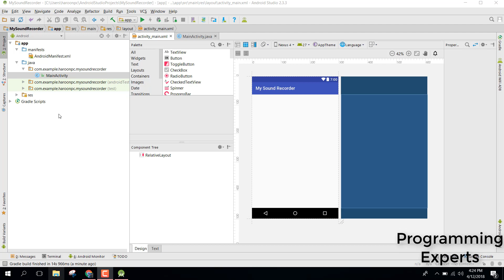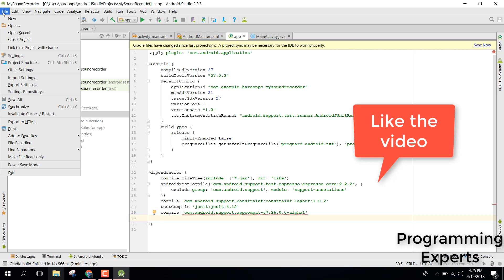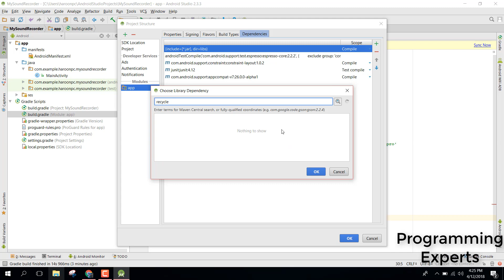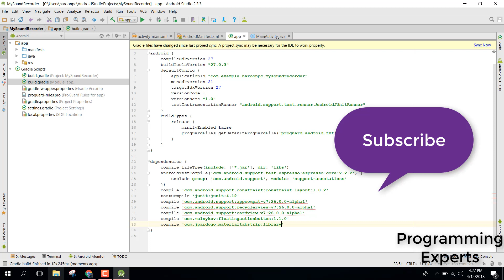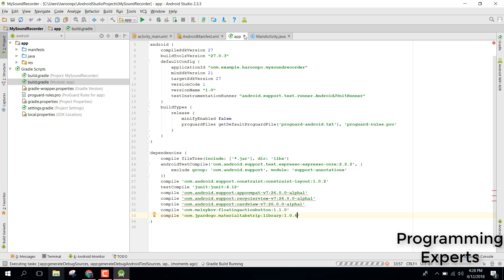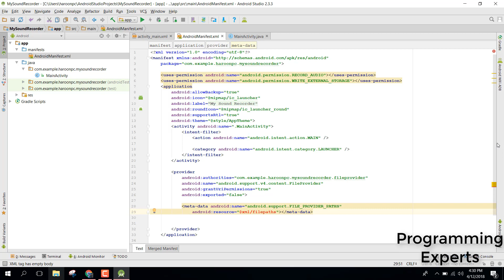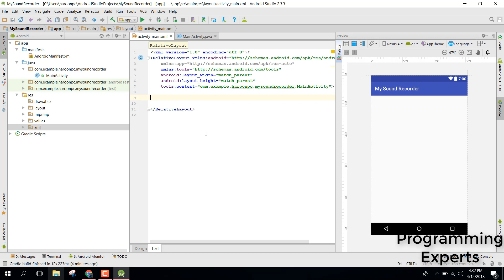(OLD SERIES) Sound Recorder App For Android Part 2 (Setting Project)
This is the part two of my video series on professional sound recorder application for android in android studio. In this video i am setting up the project on Android Studio and adding some dependencies and also working on the Manifest file.